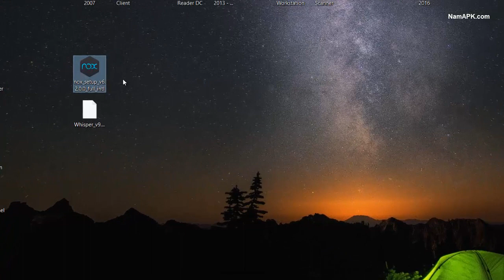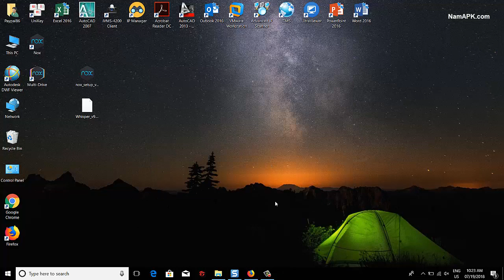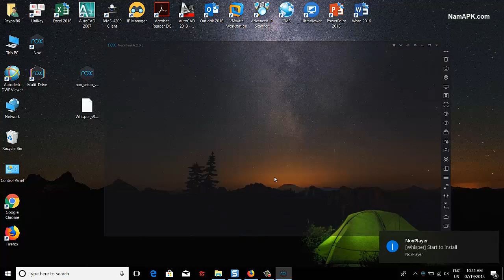Whisper For PC | How To Install and Use Whisper on PC (Windows 10/8/7)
This video will show you how to get Whisper on PC
1. Install Nox App Player on PC
2. Download Whisper APK
3. Tap on the Whisper APK file to install it. Wait for the process to get finished.

Now you can use Whisper on PC.